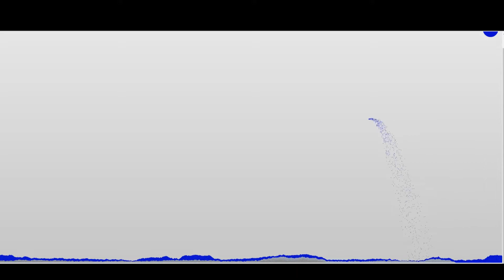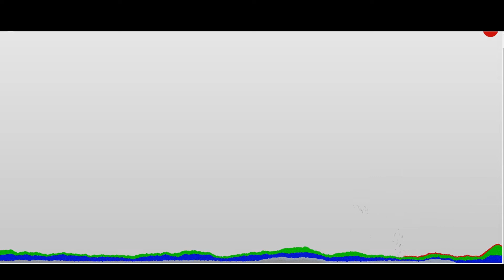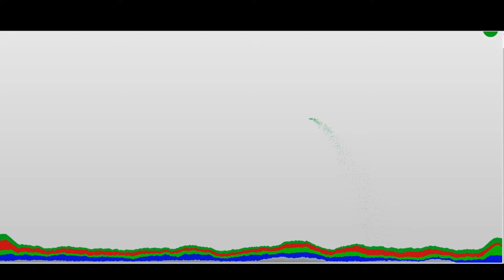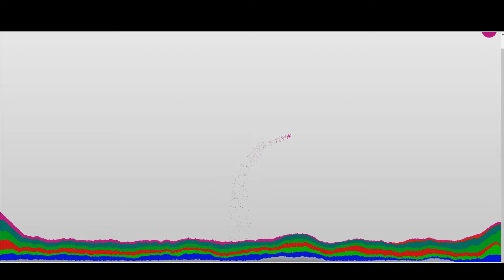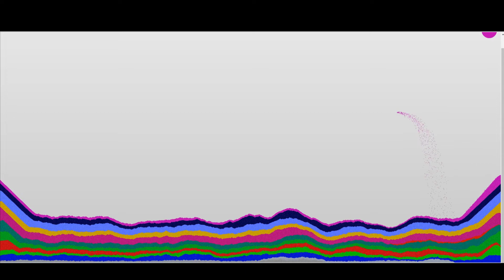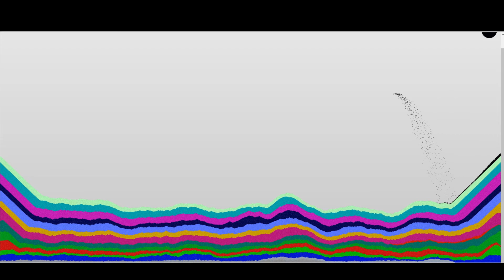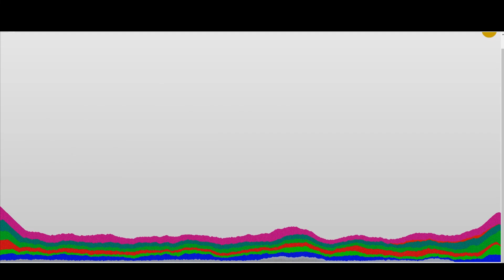✅ ASMR mit Viel Sand ⏳ thisissand.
ÜBERMICH
Hallo mein Name ist Alex, Ich wurden am 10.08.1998 Geboren,  bin leidenschaftlicher Gamer seit dem ich denken kann, ich Streame und mache Let's Plays, Ich hoffe meine Videos Gefällen euch und wünsche euch noch einen schönen Tag